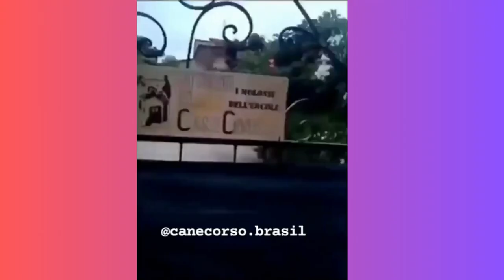Funny Animal Videos 29/07/23 Best Dogs And Cats Videos 😺😍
Dogs Cats
spider